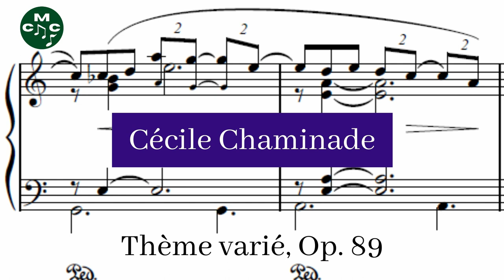Cécile Chaminade - Thème varié, Op. 89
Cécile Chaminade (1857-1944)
Chaminade’s Thème varié, Op. 89 in A major, is a short, informal set of variations. It was published in 1898, and probably composed in that same year. It was dedicated to Mademoiselle Rose Depecker.

Thème varié, Op. 89 composed by Cécile Chaminade by
Markus Staab and used under a Creative Commons Public Domain License